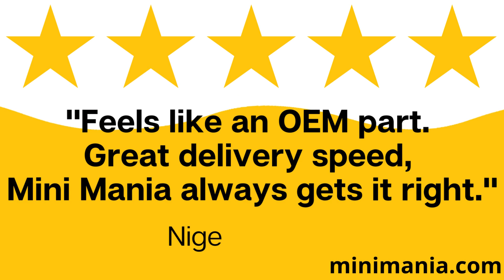Classic Mini Bushing from Minimania.com Customer 5-star review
Looking for the BEST in Classic Mini Parts and Classic Mini Accessories? Shop where the experts shop when you shop Minimania.com and see why our AWESOME customer Nigel recently gave us a PERFECT 5-star review.